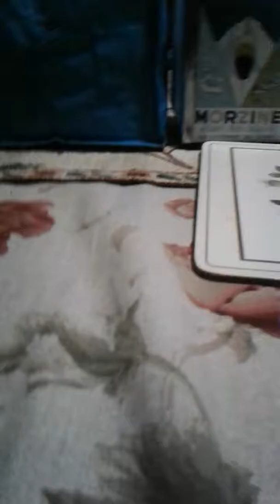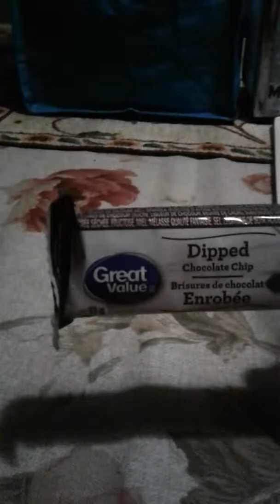Tasting a cheese string, "Arriba" (Old Dutch version of a Dorito), and a Walmart granola bar!